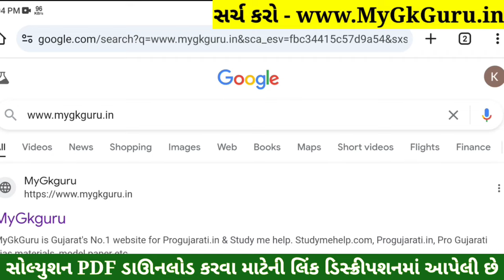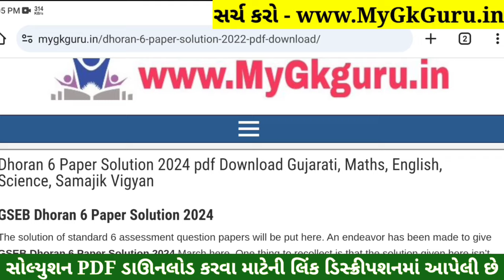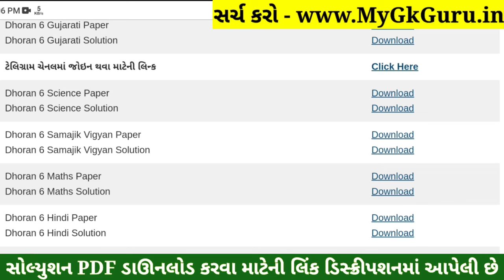💥 Std 6 Maths Paper Solution 2024 80 Marks, Dhoran 6 Ganit Paper Solution 2024 Std 6 Maths, October